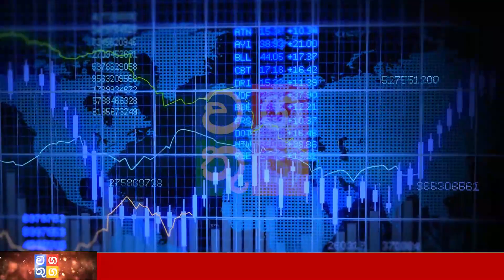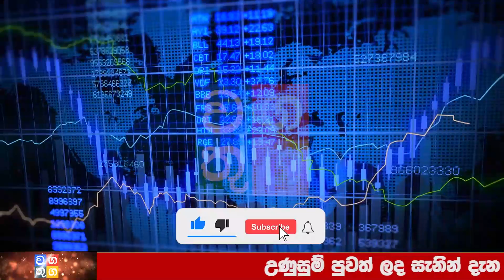BREAKING NEWS| here is Government Special decision now hiru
Wagathuga - වගතුග

maththala airport,
එයාපෝට්,
airport open,
kuwait sri lanka embassy,
ගුවන්තොටුපොල,
lankacnews,
lanka c news,
gossiplanka,
hiru gossip,
hiru news,
nethnews,
neth news,
ada derana,
adaderana,
nodutu lowa,
madaperadiga puwath,
ethera lokaya,
srilanka news latest,
srilanka airport,
Now Update,
New Update,
Breaking Now,
Lanka today
Lanka,
Lanka Now Update,
lanka new,
Lanka News today,
News lanka,
sinhala news,
sinhala online,
sinhala today,
just now,
Hiru today,
today hiru,
darana now,
derana sinhala,
hiru sinhala,
hiru lanka,
derana lanka,